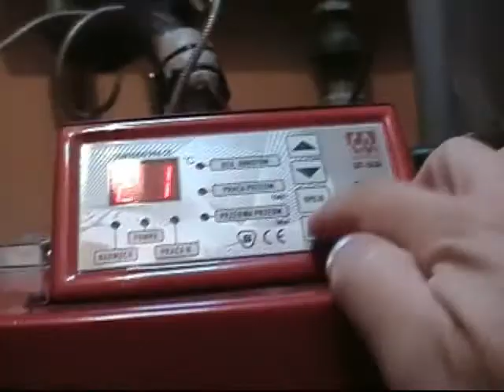elektromagnes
Przesłany przez Free Video Converter od Freemake